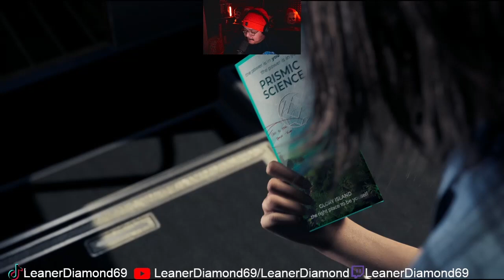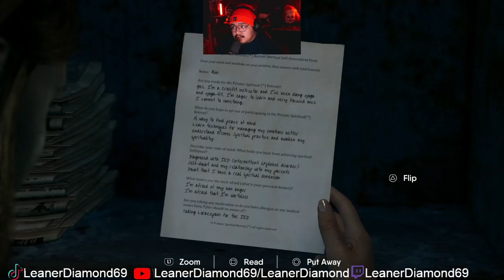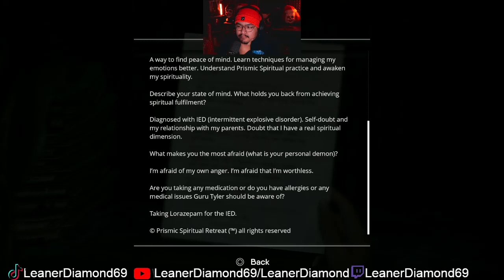THIS IS GOING TO BE A BANGER! EP 1 THE CHANT